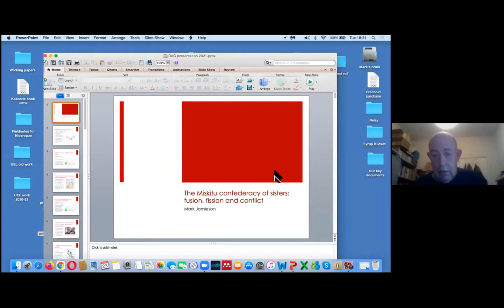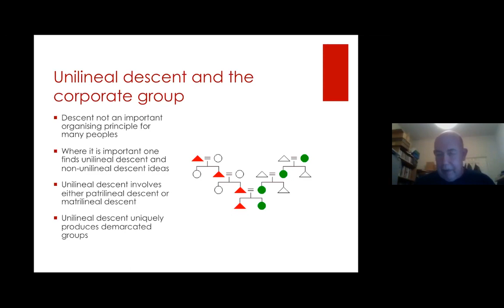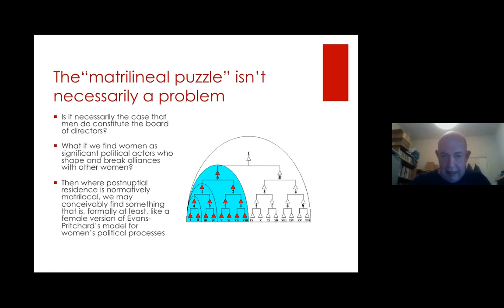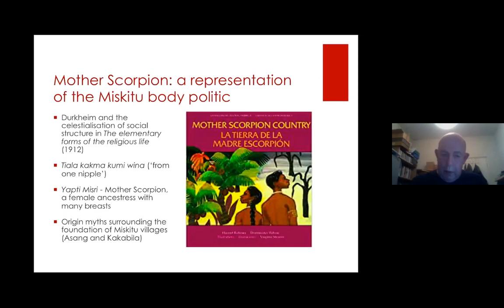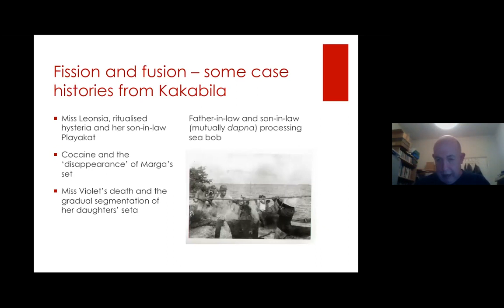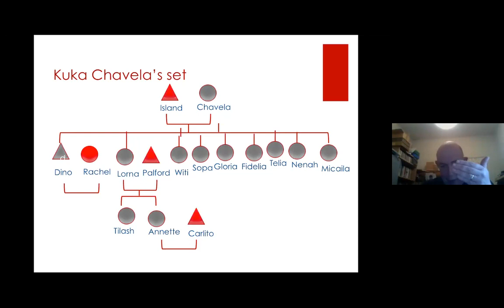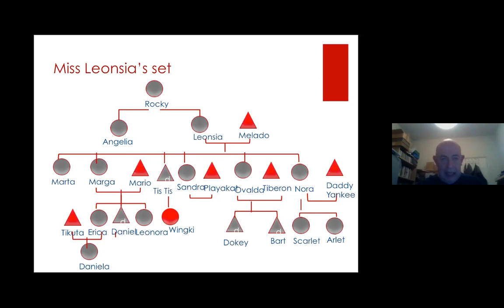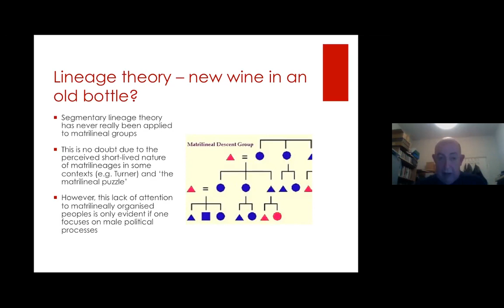Mark Jamieson on the Miskitu Confederacy of Sisters.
Tuesday March 23, 2021. Mark Jamieson will be talking about his work among the Miskitu of Eastern Nicaragua. These people organize themselves in sisterhoods or 'matrilineal confederacies' which both compete and cooperate to gain the services of men.